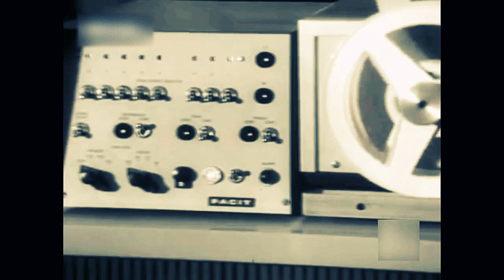SIMO 1968 - FERIA DE LA INFORMATICA - COMPUTADORES AÑOS 60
SIMO es el nombre de una feria celebrada en Madrid a partir de 1961, con carácter anual y celebrada durante el otoño. Originalmente orientada al mobiliario de oficinas (acrónimo de Salón Informativo de Material de Oficina), es escenario de la progresiva introducción del equipamiento electrónico, informático y de telecomunicaciones, hasta el punto de desplazar al mobiliario de oficinas a una feria separada. Como reflejo de este cambio, en los primeros años 90 cambia su nombre a SIMO TCI, Feria Internacional de Informática, Multimedia y Comunicaciones; entre 1994 y 2007 presenta su época de mayor éxito tanto por superficie ocupada como por número de expositores y visitantes, convirtiéndose en una de las ferias más importante de Europa y cita obligada para cualquier informático. Uno de los mayores atractivos es cuando empresas de China y Taiwán comienzan a mostrar sus clones y accesorios para los compatibles PC pues tanto ensambladores de clones como el público abarrotan sus espacios (debido al coste del transporte, liquidan los equipos expuestos a precios irrisorios).

Sin embargo uno de sus principales atractivos en esos tiempos, Internet acabará con su auge, al no necesitar las marcas de una feria masiva para poder presentar sus novedades al gran público, y no obtener contactos comerciales que compensaran el gasto. La edición de 2008 es cancelada por la decisión de los principales expositores (Telefónica, Vodafone, Orange, Microsoft, Toshiba) de no acudir. A partir de 2009 la feria recibe una nueva orientación exclusivamente para profesionales, y cambia su nombre a SIMO network.